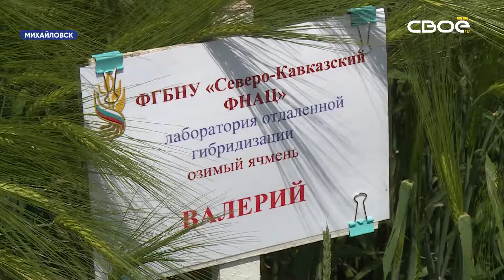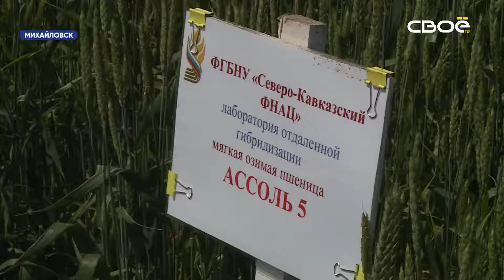Селекционеры Ставрополья на Дне поля представили новые сорта зерновых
Посмотреть на урожай будущего приехали аграрии со всего края.

В Михайловске накануне прошёл День поля. Там селекционеры представили новые сорта зерновых. Посмотреть на урожай будущего приехали аграрии со всего края.
Всего в питомниках ставропольских селекционеров около 60 тысяч сортообразцов. Выведение новых семян - процесс небыстрый. От работы специалиста в лаборатории до готового сорта проходит не менее 7 лет. И всё это время образцы находятся под чутким наблюдением селекционеров.
«Создаются эти сорта со всем комплексом. Они не осыпаются, не прорастают на корню, имеют высочайшие качества», - рассказал селекционер Виктор Ковтун.

Аграрии, которые готовы перейти на новые элитные сорта, могут рассчитывать на финансовую поддержку властей. Так в 2021 году на субсидирование семеноводства выделено более 85 миллионов рублей.

«У нас на территории края практически 100% по зерновым культурам занимают сорта отечественной селекции. Ставропольская селекция занимает с каждым годом все большие проценты площадей. У нас озимыми и яровыми сеется практически 2 млн гектаров ежегодно. Из этого 30% составляют сорта селекции ставропольской», - рассказал первый заместитель министра сельского хозяйства Ставропольского края Вячеслав Дридигер.